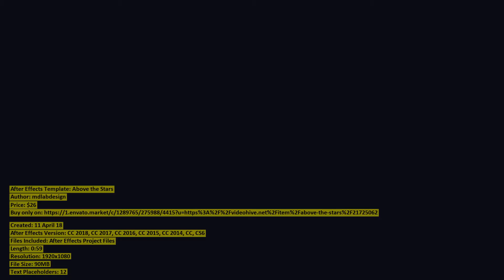Above the Stars | After Effects Template | VideoHive 21725062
Created: 11 April 18
After Effects Version: CC 2018, CC 2017, CC 2016, CC 2015, CC 2014, CC, CS6
Files Included: After Effects Project Files
Length: 0:59
Resolution: 1920x1080
File Size: 90MB
Text Placeholders: 12
Category: (openers)

Description: Project features: No plugins required Easy to edit project Cinematic look Awesome space atmosphere Versoins CC 13, CC...
Dear author mdlabdesign, if you believe any that the use of the project preview on this channel are not legitimate, please write to e-mail and we will delete your video within 24 hours.